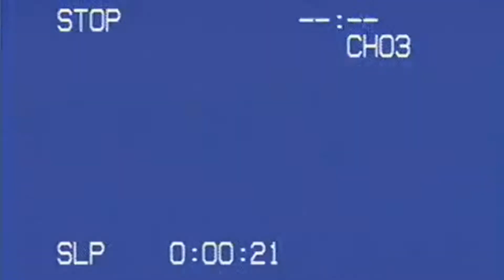Earth, Wind & Fire - After The Love Has Gone (by Alex Lopes)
Olá Muito Prazer, Alex Lopes falando aqui e Nesse video estou tocando um clássico do final dos anos 70 "After the Love Has Gone" - Earth, Wind & Fire (abreviada como EW&F ou simplesmente EWF ) é uma banda americana que abrange os gêneros musicais de R&B , soul , funk , jazz , disco , pop , rock , dança , latina e afro pop. Eles foram descritos como um dos atos mais inovadores e comercialmente bem-sucedidos de todos os tempos.

Para orçamentos de Arranjos, Edições, Gravações On line, Mixagem & Masterização,  Entre em Contato, informações logo Abaixo.

Realização - Home Studio LP Music.